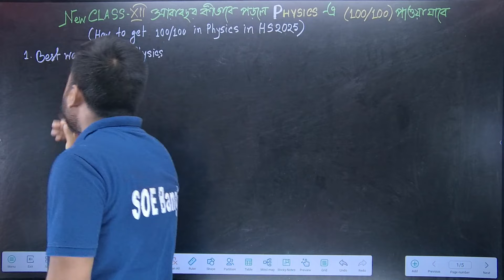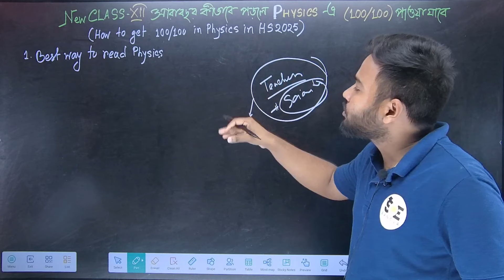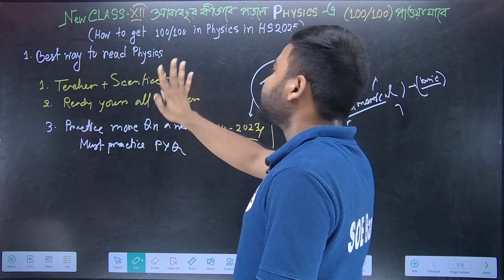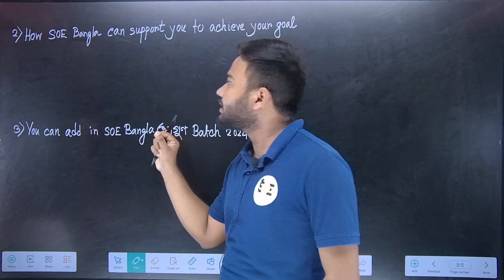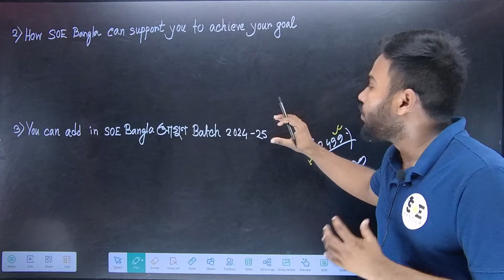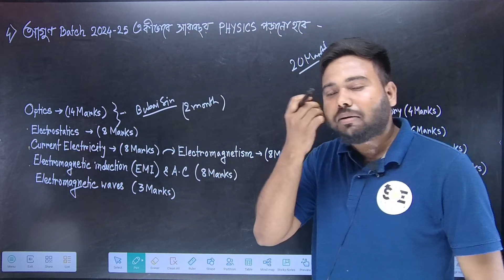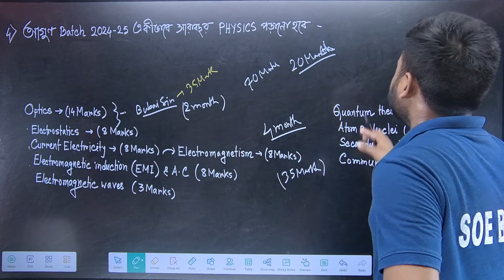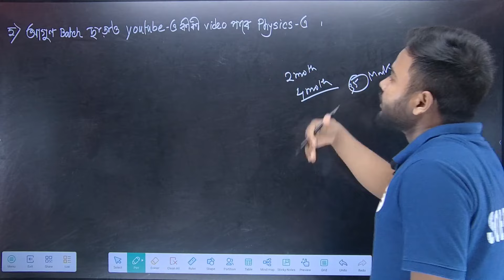HS 2025 Physics: The SECRET Strategy to Get FULL Marks!